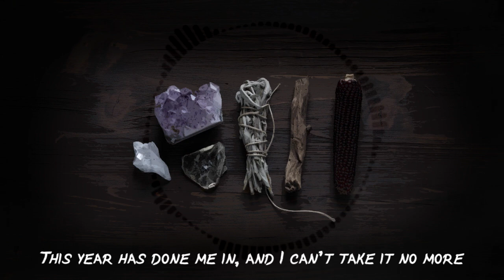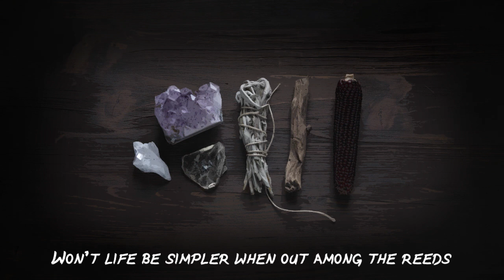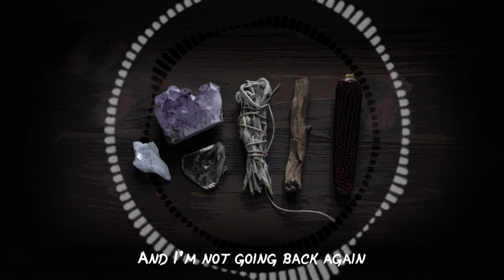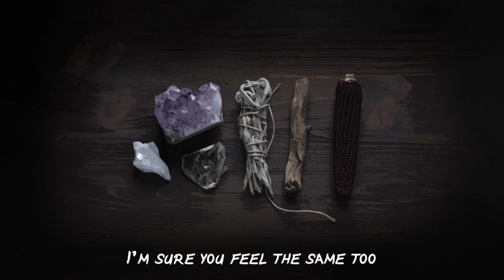Bog Witch | Original Song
Oh Boy, is 2020 over yet? No? Okay, time to renounce human civilization and move to the forest and live as a reclusive bog witch….
Seriously though, I hope you guys enjoy this song. It was born primarily out of frustration and being overwhelmed by so many upsetting things this year. It started as just a joke/meme song idea but before I knew it, it evolved into a full-fledged song. I hope you get a kick out of it. I mean, after all, 2020 has already been like a round of Jumanji, so why not embrace it and become the cryptid you want to see in the woods?
COMING SOON TO SPOTIFY❤❤
WILL ALSO BE AVAILABLE ON: ❤❤
Apple Music, iTunes, TikTok, Amazon, Pandora, Deezer, Tidal, Napster, iHeartRadio, CalroMusica, Saavn, Anghami, KKBox, and MediaNet.

Lyrics:
I’ve had enough of this I’m walking out the door
Packed my bags gonna dress in rags
And I’m headed for the moor
This year has done me in and I can’t take it no more
So it’s decided now and I’m wrapping up this score

I’m done living in a world where there’s nothing but dismay
I’m not gonna be a part of a place that thinks this way
If one more thing goes wrong this godforsaken year
I’ll hit the edge and I’ll disappear

I’m done
I’m gonna be a bog witch
Living in the forest
And I’m not going back again
All the cryptids are my new friends
Somehow
I’ll summon groups of crows and
Decorate with old bones
And I’ll watch as your world burns down
I am one with the woodland now
I’m so jaded
Can’t take it anymore
Feeling faded
Burnt to the core

Won’t life be simpler when out among the reeds
Far away from the rank decay of the city and its weeds
No ill or prejudice in the council of the trees
Just creatures of the mist heeding from estuaries

oh I’m gonna build myself a’little house on chicken feet
and I’ll render aid or harm to travelers that I meet
I’ll work like a mystery spreading lore of what I’ll do
I’ll be the local legend that’s true

It doesn’t have to be this way; the world can heal its wounds
Though I’m tired I’ll stick it out, I’m sure you feel the same too
If we all can work together we might still pull this through
But just in case it all goes belly up I’ll keep this game-plan too…